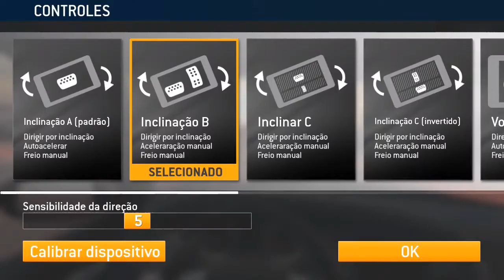Piloto lendario contratado pela nascar #2249